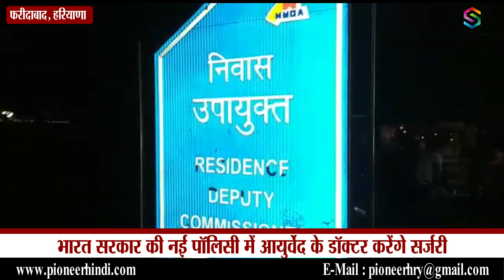Faridabad: आयुर्वेद के डॉक्टर करेंगे सर्जरी तो आईएमए करेगा विरोध प्रदर्शन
नेशनल आईएमए और स्टेट आईएमए के आवाहन पर पूरे भारत में मिक्सौपैथी के खिलाफ एक जंग का ऐलान किया गया है। इसके तहत डॉक्टरों दुवारा 1 फरवरी से 15 फरवरी तक भिन्न भिन्न प्रकार के आंदोलन किए जाएंगे। जिसमें 9 फरवरी को जगह-जगह पर कैंडल मार्च का आयोजन किया जाएगा।  6 और 7 फरवरी को  दिल्ली चलो का आयोजन किया जाएगा और दिल्ली आईएमए हेड क्वार्टर पर डॉक्टर भूख हड़ताल करेंगे ।इसके अलावा पूरे भारत में कई जगहों पर दो 2 घंटे ओपीडी बंद करने का भी निर्देश है।

A war against Mixoupathy has been announced across India on the voice of National IMA and State IMA. Under this, different types of agitations will be organized by doctors from February 1 to February 15. On February 9, candle march will be organized from place to place. Delhi Chalo will be held on 6 and 7 February and the Delhi IMA Head Quarters at Drs. Will go on hunger strike. Apart from Ice, there is also a directive to stop OPD for two hours in many places across India.